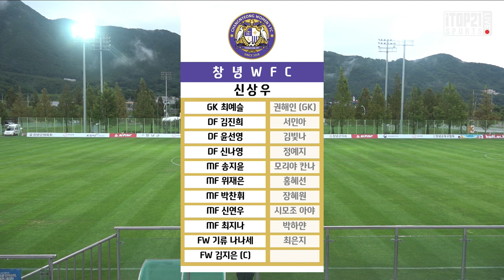H/L l 2021 WK_16R(64) l Changnyeong vs Incheon – 2021.8.23 l 창녕WFC vs 인천현대제철